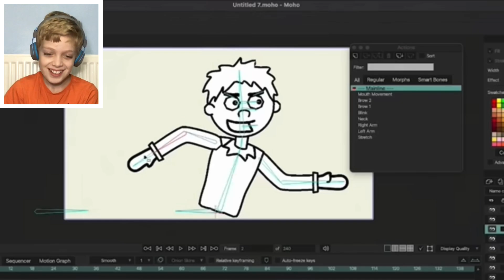The Moons of Jupiter - Part 1 @SolarBalls (REACTION)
The Moon of Jupiter - Part 1 @SolarBalls (REACTION) Chaos Cody TV is back reacting to the best Planets animation series on YouTube… SolarBalls. Today, we learn all about the moons surrounding various planets - most of all, the Moons of Jupiter. Enjoy